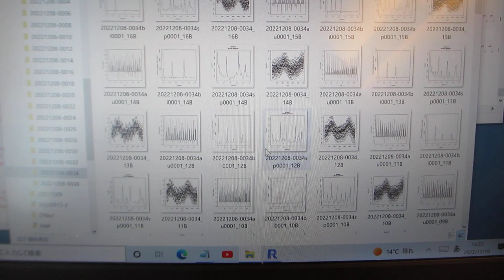超音波データの統計数理（R言語・環境による超音波の音圧データ解析）